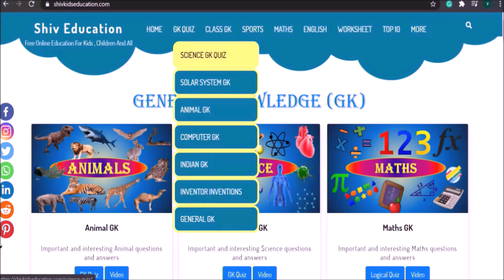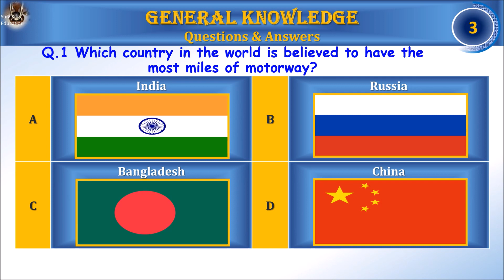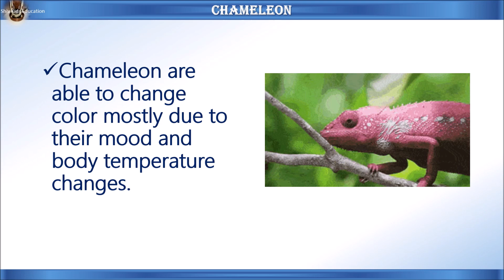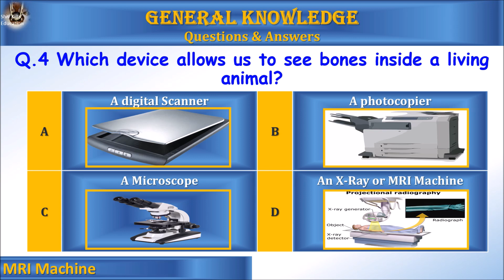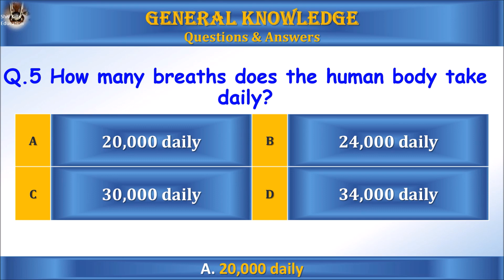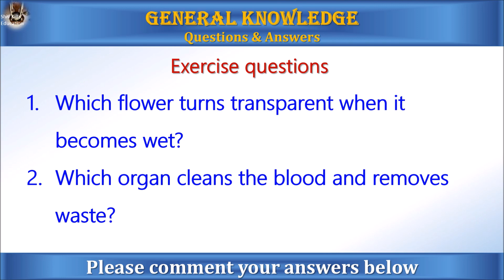General Knowledge quiz for kids|Gk for children|educational videos for students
General Knowledge quiz for kids | Kids GK | GK for Kids| educational videos for students